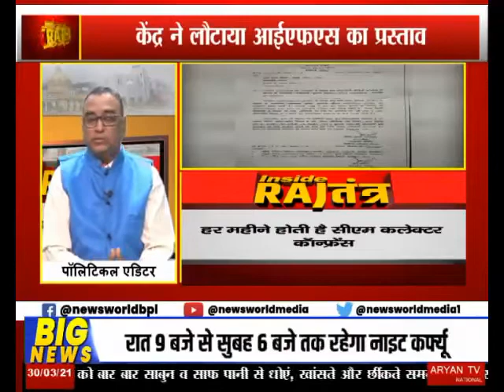News World Inside RAJतंत्र पॉलिटिकल एडिटर उमेश निगम के साथ !